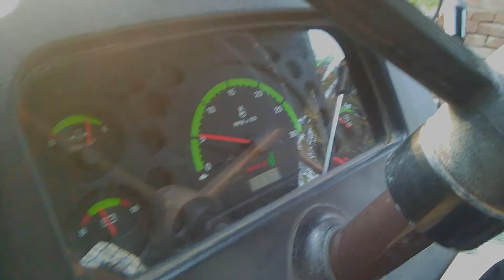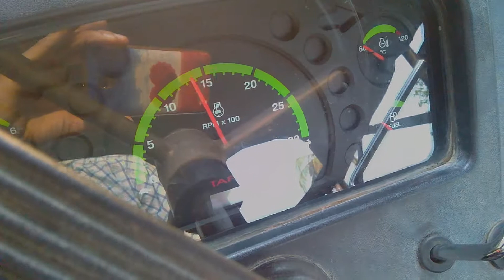7250 DI MASSEY FERGUSON 30 RPM TAST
7250 DI MASSEY FERGUSON PRICE 670000 REAL TIYAR 14-9-28
SUBSRIBE AND LIKE